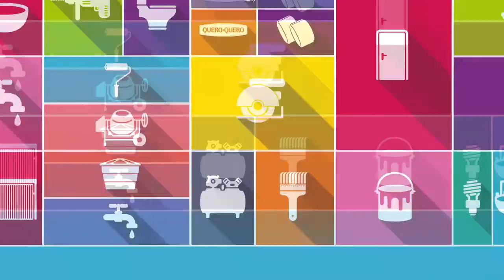HOMEM É PRESO TENTANDO VENDER NOTEBOOK ROUBADO PARA MÃE DE POLICIAL EM TAPES.